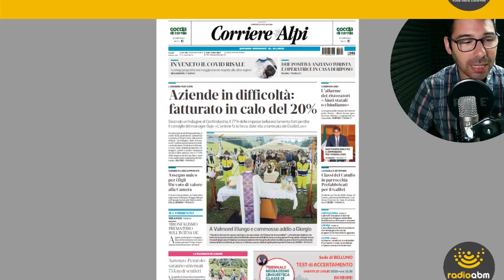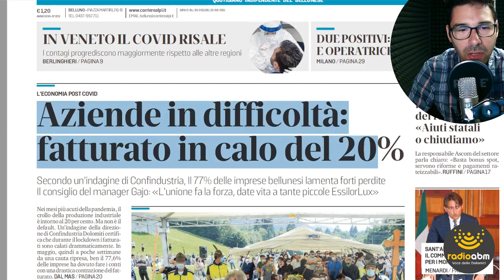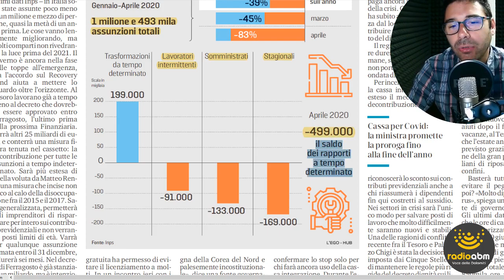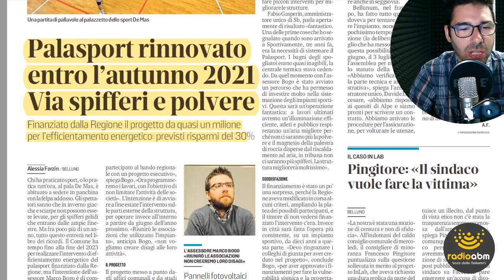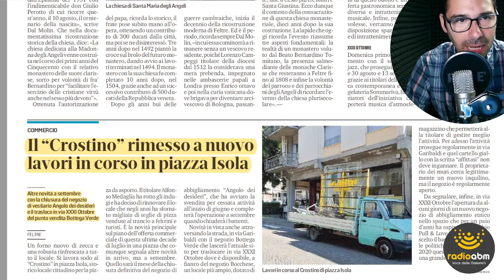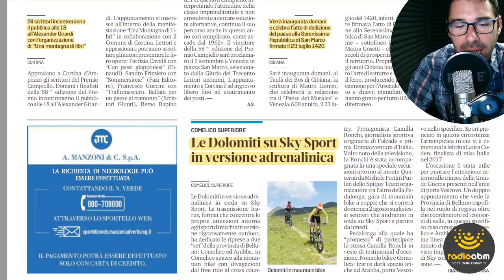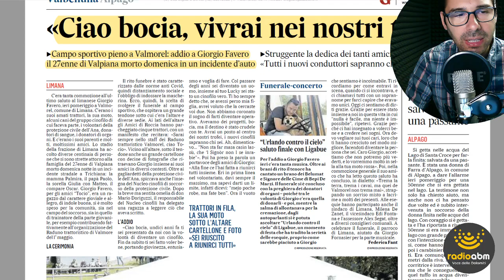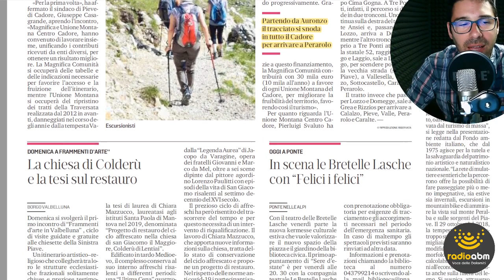Edicola Belùn di venerdì 24 luglio 2020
La rassegna stampa di Radio ABM dedicata alla lettura delle edizioni di oggi, venerdì 24 luglio 2020, dei quotidiani bellunesi il Corriere delle Alpi e Il Gazzettino.